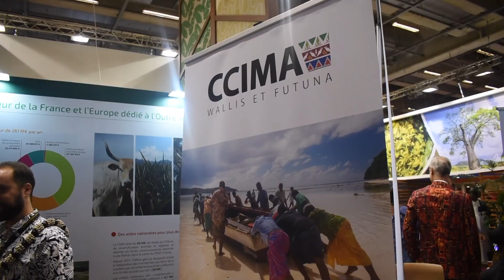SIA 2019: Wallis-et-Futuna expose pour la premiere fois